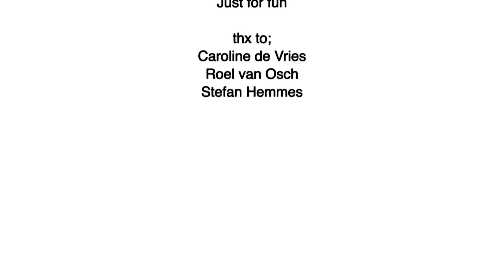YouTube DJ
2 touchscreens with YouTube and a music mixer